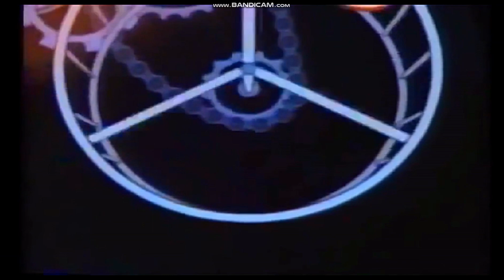Cartoon Network Coming Up Next Hamster Bumpers (1999-2004)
Cartoon network is owned by Time Warner Company.